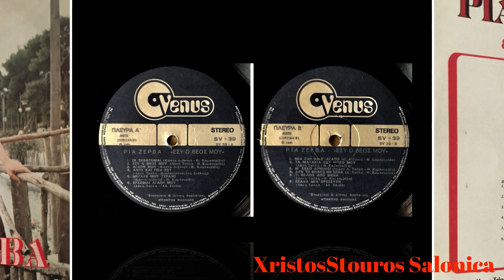Ρια Ζερβα Σε Σκεφτομαι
ΡΙΑ ΖΕΡΒΑ ΣΕ ΣΚΕΥΦΤΟΜΑΙ
ΜΟΥΣΙΚΗ ΣΤΙΧΟΙ ΘΟΔΩΡΟΣ ΚΑΜΠΟΥΡΙΔΗΣ ΚΩΣΤΑΣ ΛΙΒΑΝΟΣ
ΕΝΟΡΧΗΣΤΡΩΣΗ ΜΠΑΜΠΗΣ ΜΑΛΛΙΔΗΣ
ΧΡΟΝΟΛΟΓΙΑ 1981 SV 39
VENUS TZINA